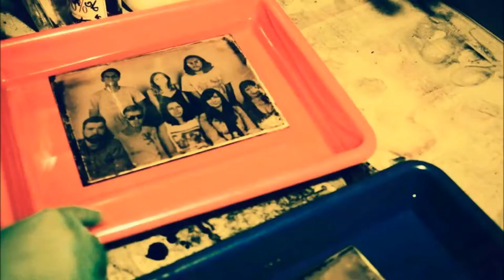Warsztaty w Muzeum Fotografii w Bydgoszczy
Relacja z warsztatów z robienia zdjęć techniką mokrego kolodionu.

Mokry kolodion to szlachetna technika fotograficzna pochodząca z XIX wieku. Wynalazł ją w 1851 roku Frederico Scott Archer i nie ma ona absolutnie nic wspólnego ze współczesnym wykonywaniem zdjęć. Fotografie powstają na szklanej płycie a obraz tworzy czyste srebro. Iluminacja jasnych partii srebra kontrastująca z głęboką czernią szkła, tworzy niepowtarzalne wrażenie trójwymiarowości. Proces tworzenia fotografii jest całkowicie manualny, każda fotografia jest unikatowa.